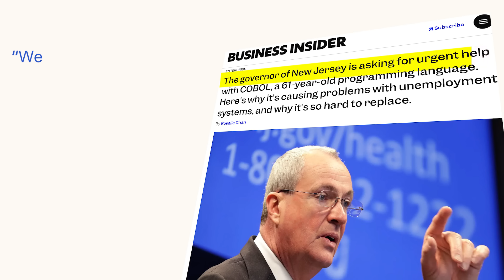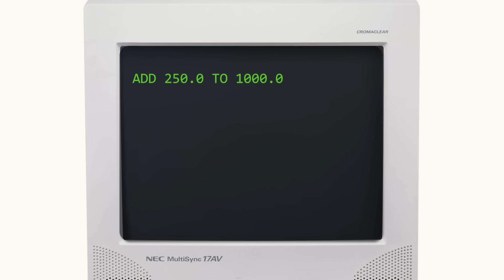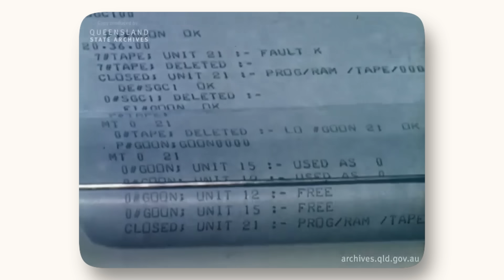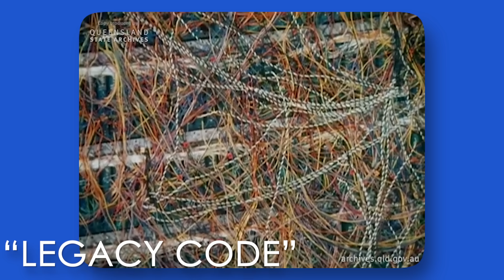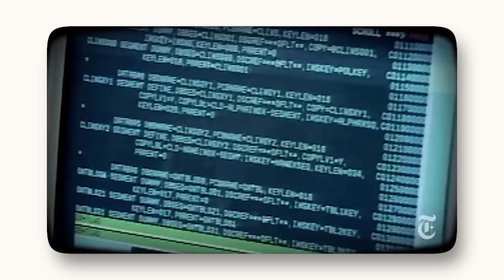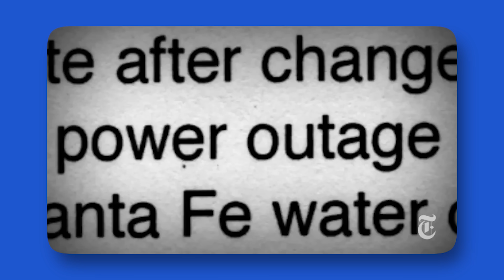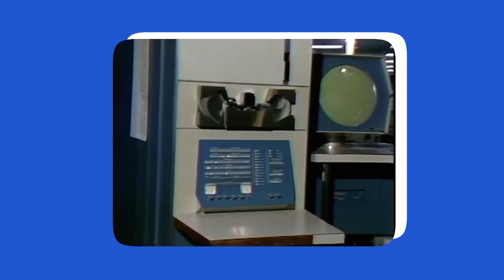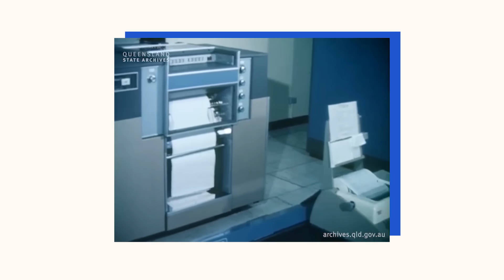The Code that Runs the World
New Jersey's unemployment system faced a major failure due to lack of COBOL programmers. This incident highlighted the critical need for skilled  experts to maintain legacy systems. The news of the system's collapse spread quickly, underscoring the importance of modernizing computer science infrastructure or training the next generation. Showing the importance and robustness of COBOL.